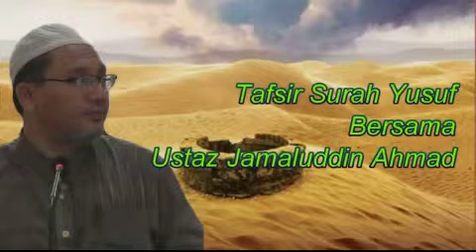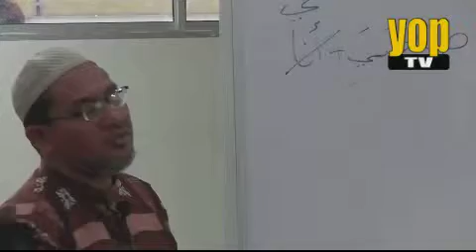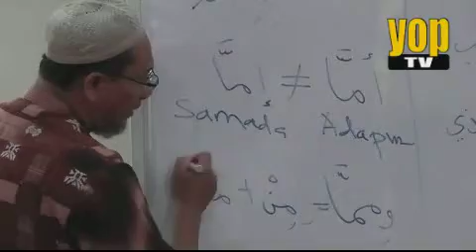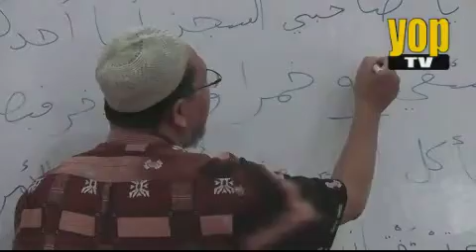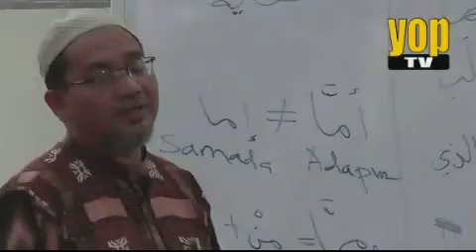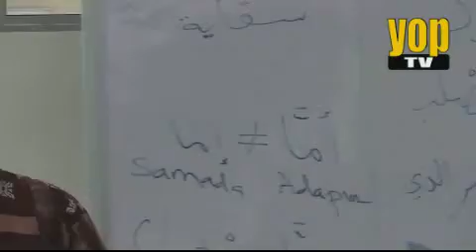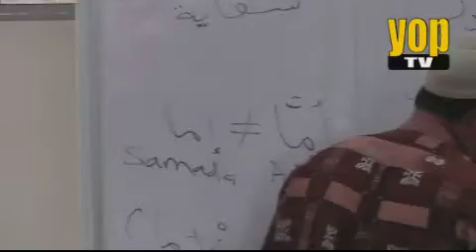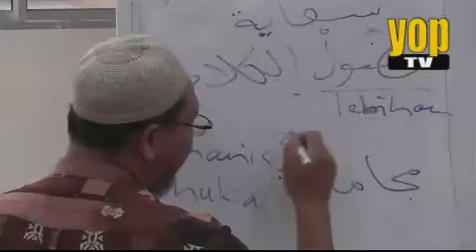Tafsir Surah Yusuf Ayat 41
Kuliah Tafsir Surah Yusuf Bimbingan Ustaz Jamaluddin Ahmad Di Surau At-Toifin, Pondok Al-Mansur, PAKAT Kota Lama Kiri, Kuala Kangsar, Perak.